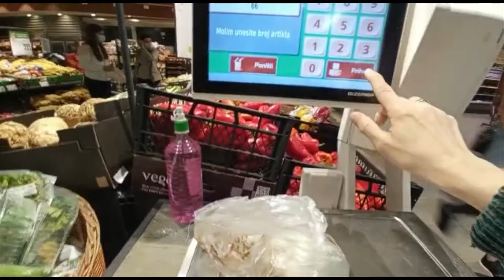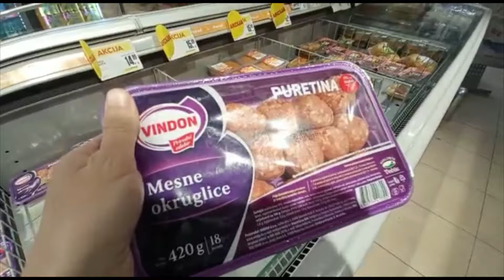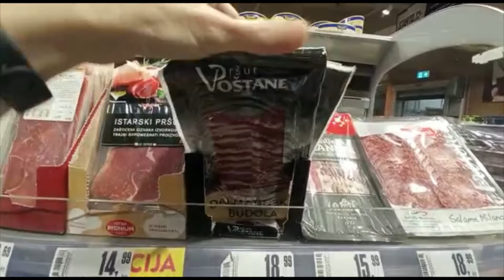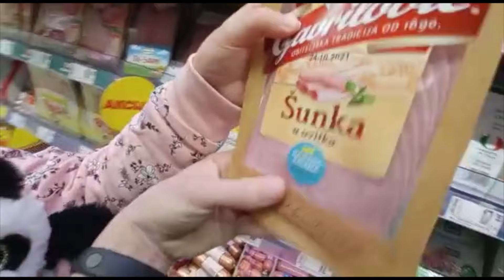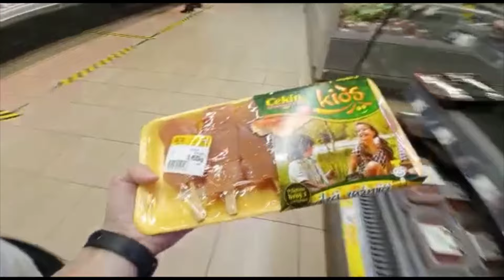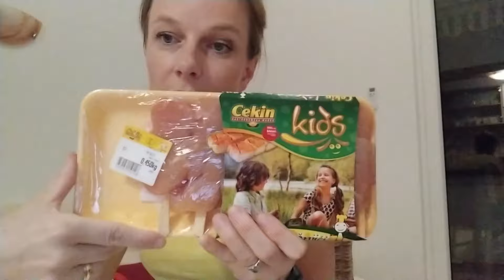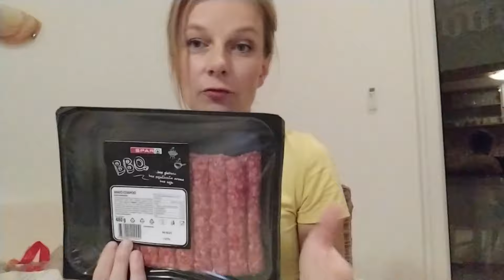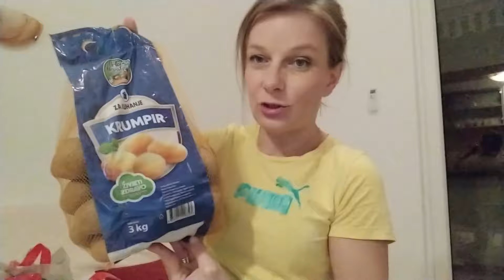FOOD HAUL 🛒💰NA ŻYWO CHORWACJA